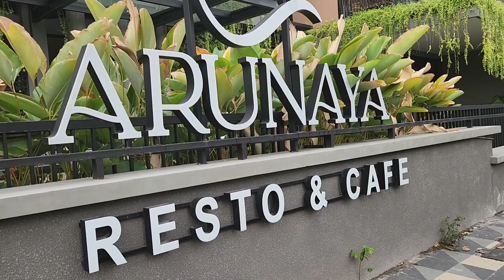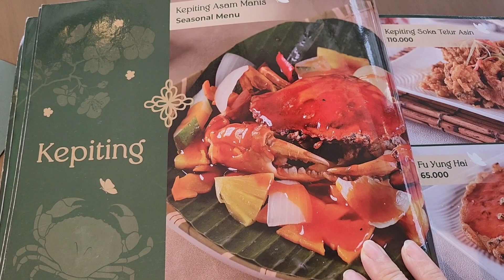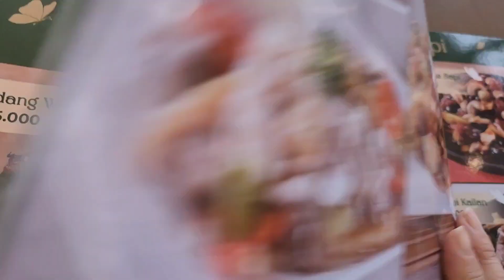ARUNAYA RESTO ORIENTAL FOOD YANG HALAL NO PORK DI SURABAYA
ARUNAYA RESTO & CAFE ORIENYAL FOOD YANG HALAL NO PORK DI SURABAYA
jl Bengawan no 5 - 7 Surabaya
masakan oriental halal no pork
harga masakan mulai rp.50.000 sp 150.000
masakannya enak
ada vip room syarat minimum pembelian rp. 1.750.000. kapasitaa max 15 orang
selain resto disebelahnya juga ada cafe nya